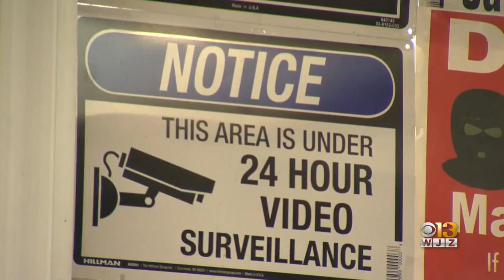Businesses Advised To Take Precautions As Thieves Target Stores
Thieves have long considered ATMs a quick and easy target. According to law enforcement, they steal trucks and vans then smash them into stores and quickly leave with the machines.